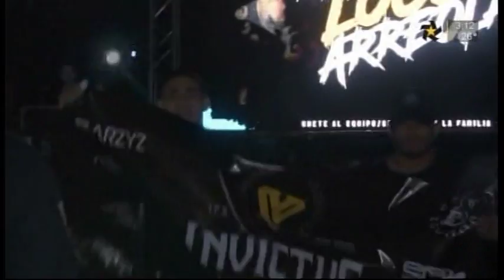PELEA NINO MARROQUIN VS LOCO ARREOLA Transmitida por MMA en Multimedios